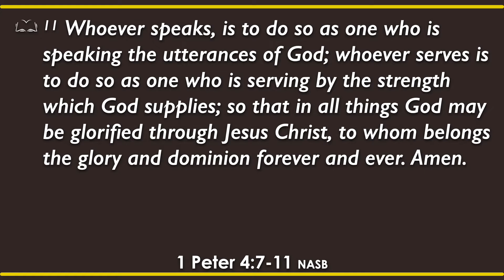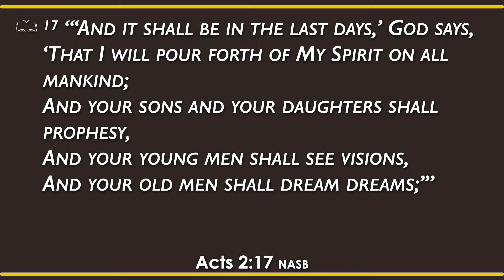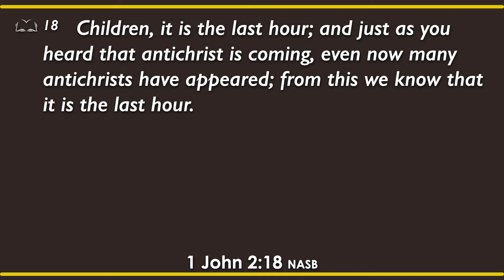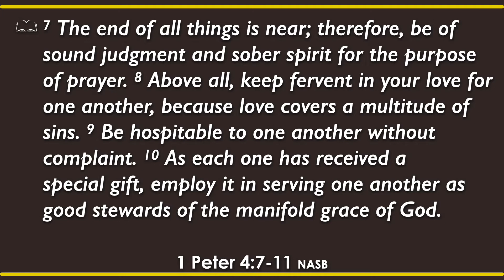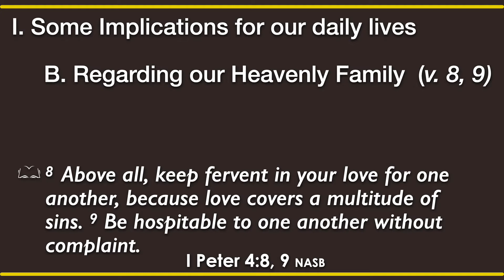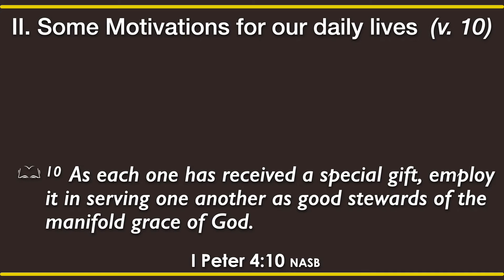CBC Worship Service Jan 16 2022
Order of Service for January 16, 2022 Online Worship from Central Baptist Church in Crossville TN

Welcome - Rev. Scott White
Worship Songs = Battle Belongs / Agnus Dei / Kyrie Eleison
Message - Toughen Up Buttercup - Part 14 "Toughen up for the Wrap Up" 1 Peter 4 - Rev. Roland Smith